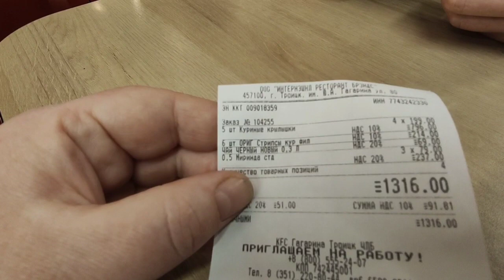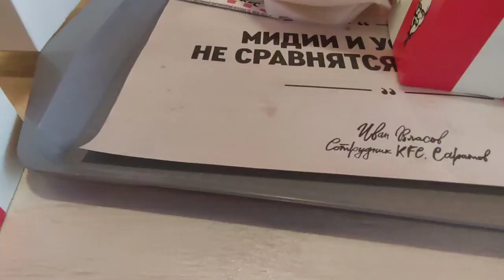УЮТ НА КУХНЕ//👍KFC//👨‍👩‍👦‍👦СЕМЕЙНАЯ ПОЕЗДКА В ГОРОД//ВЛОГ//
Всем привет👋!
Меня зовут Ольга🙋🤳, супруга моего зовут Иван👨.У нас двое сыновей 👬, старший Владислав🧑,ему 15 лет, младший Дмитрий👶, ему 9 лет.Мы живем 🏡в Челябинской области.
На нашем канале вы найдете мотивации 🧤на уборку, мотивации на 🍲 готовку, а также буду 📽️ снимать просто влоги о нашей семье👨‍👩‍👦‍👦, наши будни 🚗 и праздники🎊🎉, наши победы 🏅и поражения, наши увлечения🛴🎤, и многое другое!!!
Заходите🏃!  Будем дружить 🤝!

Планетарный миксер REDMOND RFM-5318

Складной штатив Алиэкспресс: